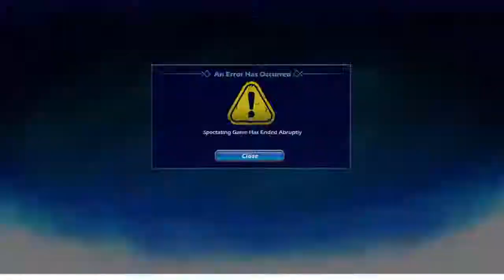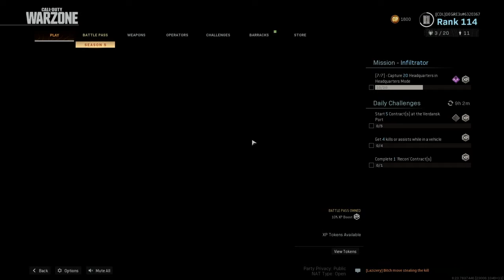JUST YES (18+ jokes)